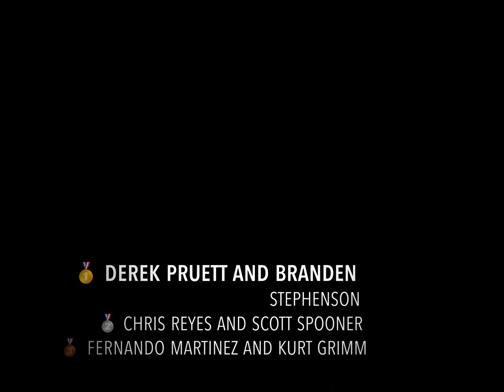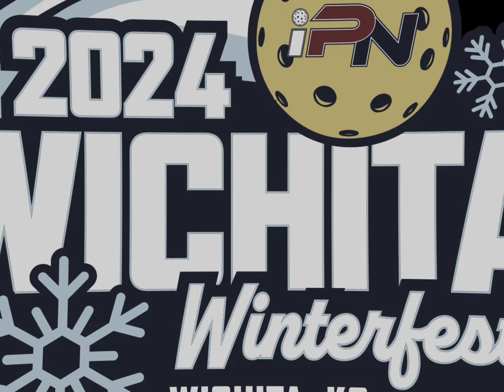iPN Wichita Winterfest Medalists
iPN Wichita Winterfest presented by iPickle Nation and Just Paddles
February 3-4, 2024 - Genesis Health Clubs Rock Road